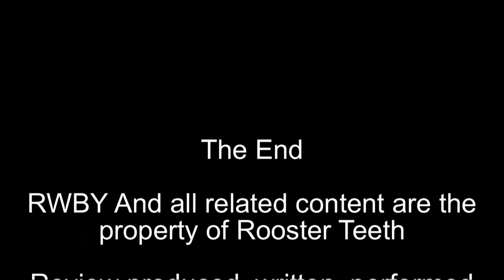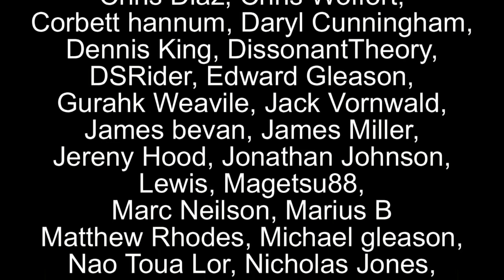Shinta Reviews: RWBY Volume 1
A patreon request sends us off to a long-awaited talk about the world of Remnant, with Webvideo studio Rooster Teeth's Second Flagship series...and how awkwardly it's first season comes off as to many.
Relax, we know it gets better.